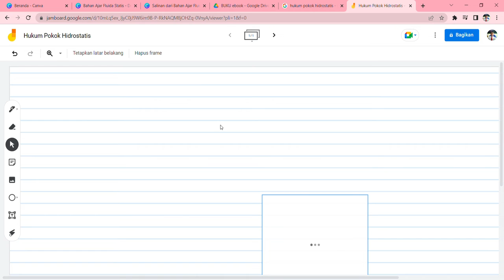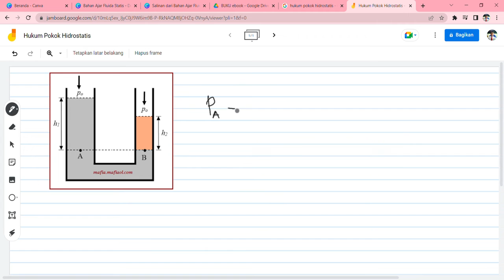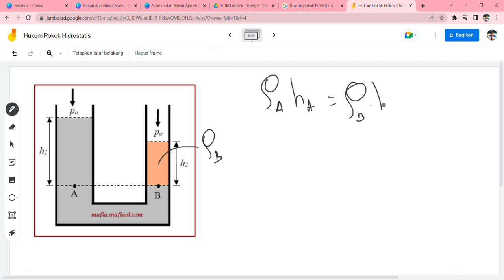Hukum Pokok Hidrostatis